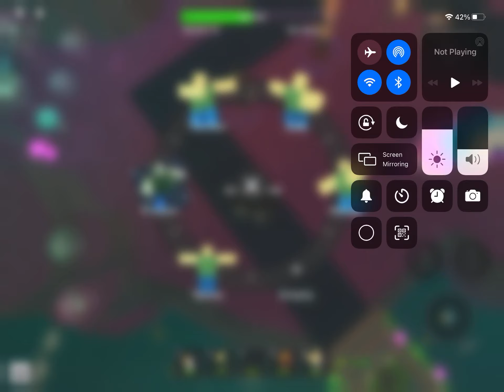A round of tds